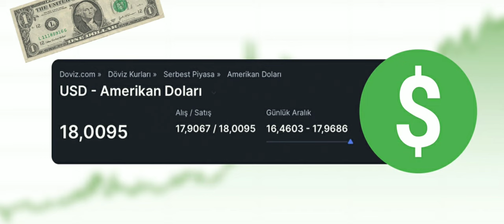Zeki Official system death 2022 official video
Zeki Official -System Death- 2022 Official Video Klip 4K +HD YAYINDAA !!!
MP3 indirme (Reverbnation)

MP4 İNDİRME (VİMEO)

Sözler;

Görüyorsun kirli bir dünya seviyorsun
Umut herşeyden muaf kalınca
Bu duyguları neden taşıyorsun
Yük sana onlar,
Dar yine yollar
İçinde sevgi olmayan kalbine komedimi geliyor bu olaylar

Oysa ben insanın sahtesini lise Çağlarında din dersindeki ateist bir hocadan öğrendim
Bak çocuk!
Bu gördüğün adam feleğin tahtına daha bir çocukken giriverdi
Yaşım küçüktü lakin herşeyden haberi olanlar ses etmeden beni iti verdi
Bir isim koydu kader dendi vuru verdi
Geçen yıl içinde yetmezmiş gibi en değerli babam ölüverdi
Yazdı , çizdi hepsi kader dendi
Bu sınavda şartlar adil değildi..
- Herşeyi görüyorum uzaktan
Bir çember oldu bu tuzaklar
 Gel bir de bana sor nasıl çıktın diye
Artık dar köy kuyulardan

- Demokratik bir ülkenin bizler ezilen mazlum garib halkı
Vatan uğruna can veren askerlerin hepsine bak fakir evladı
- Birileri bu limana demir attı
Birileri gemileri suya çaldı
- Hangi yürekli medya bunu yazdı
Benim ülkemin hep kara bahtı (kara bahtı)
- Yağmur başladı kış bastırıyor
Girer çocukların gözüne gözüne
Dışarda fırtına kalbinde tufan
Yırtık çorapların şerefindir
Sen çocuk utanma utansın insan
Bu nasıl devran!
- Görülecek onca güzel günler var
Belkide baharda açar bu güller
- Kirli elbise temiz fikirler
Değişti herşey bozuldu dengem
- Zevk alamaz oldum hiç bir şeyden
Herşeye kızan bir sistem varken
- Nasıl olurda beklersiniz
Kalemi bırakmamı elden benden
Susarsan ölürsün (haykır)
Susarsan ölürsün(korkma)
Susma
- Herşeyi görüyorum uzaktan

akıl sağlığı
kısa komik
kısa yazı
şort tığ işi
kısa komedi
kısa tik tok